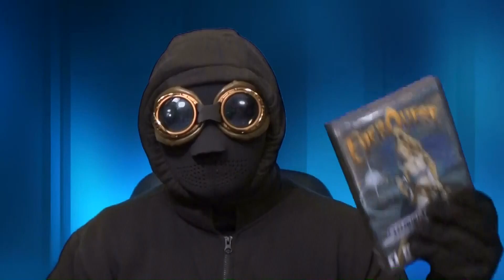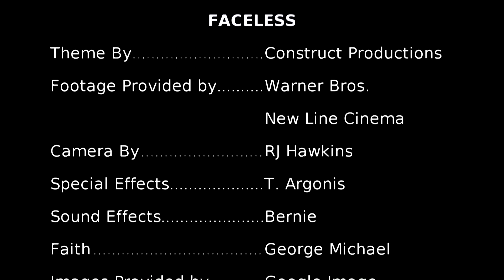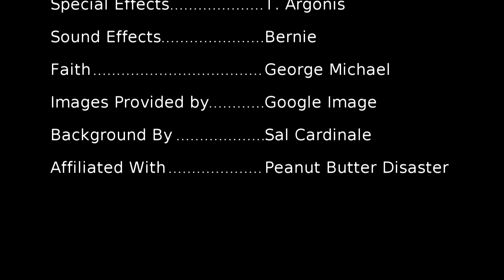Faceless Reviews - Keanu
Kitty kitty kitty... The first Key And Peele Movie is now up for review.